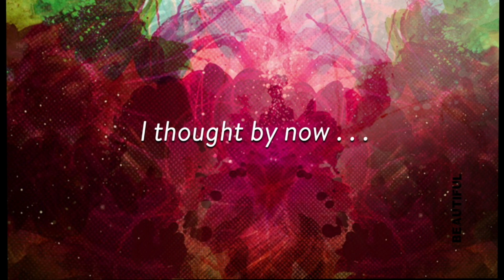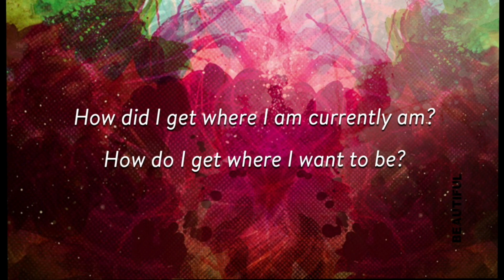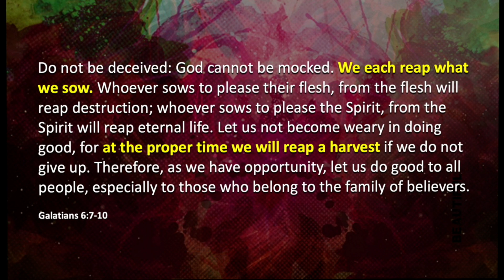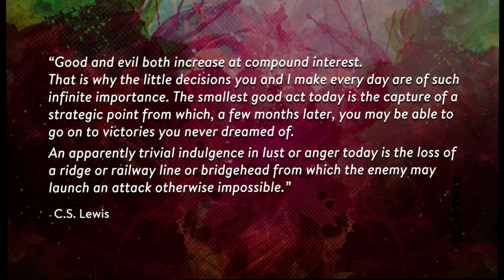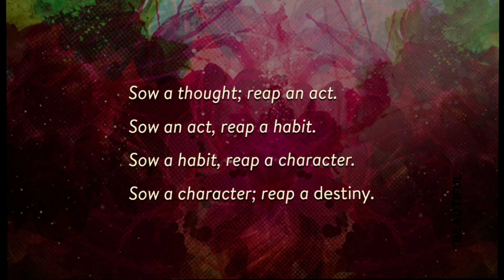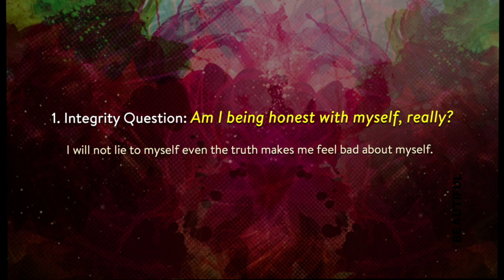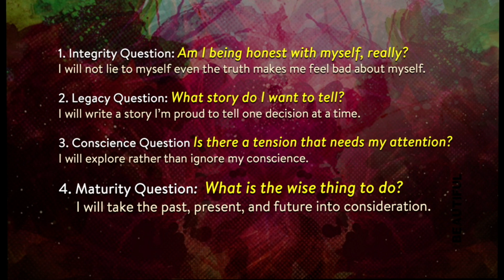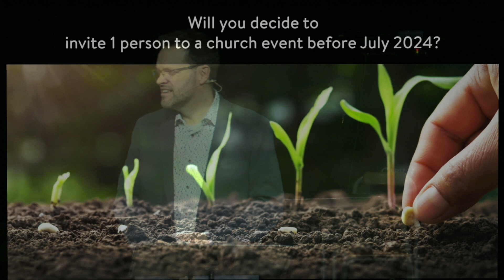2024-04-21 1 Decision | Beautiful One • Steve McMillan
Making a Difference 1 Decision at a time